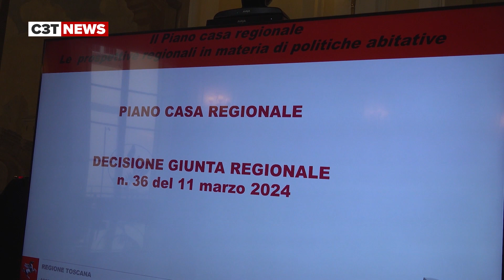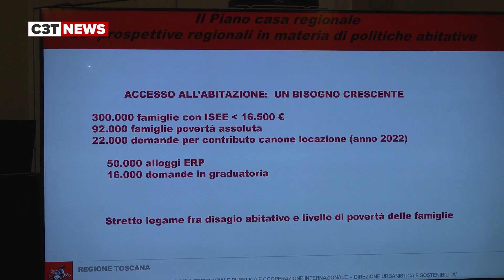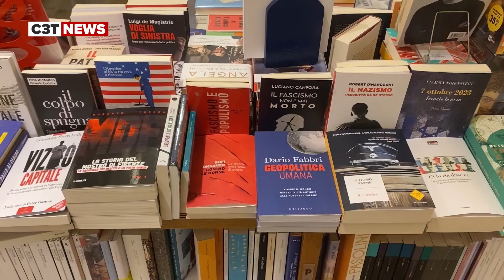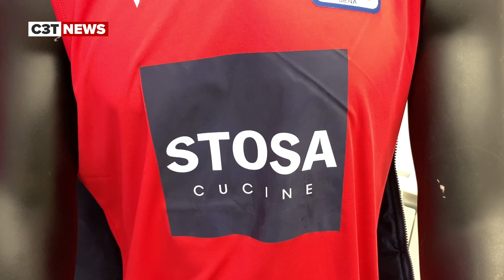C3T NEWS lunedi 25 Marzo